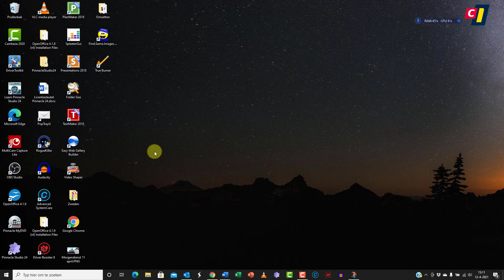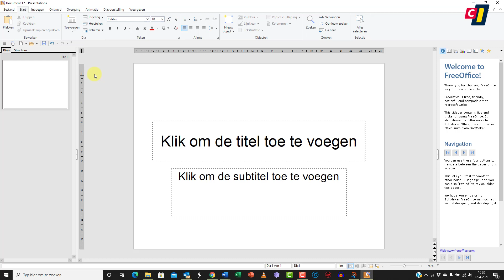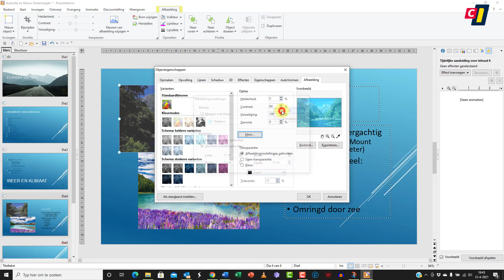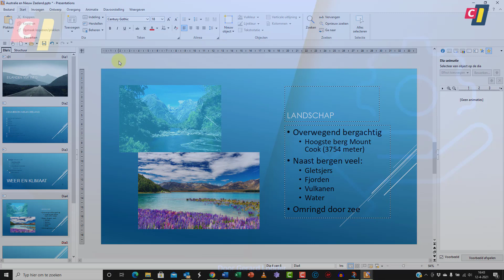Free Office - Presentations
Er zijn heel wat producten waarmee je presentaties kunt maken, al blijft PowerPoint natuurlijk de meest bekende. Het gratis Free Office, waar we in vorige twee how to’s naar hebben gekeken, bevat voor dit doel de applicatie Presentations.